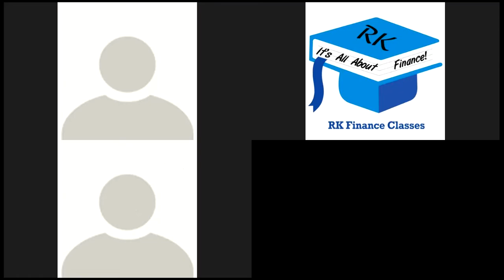CFA Level 2 Corporate Finance -- Merger Part 1